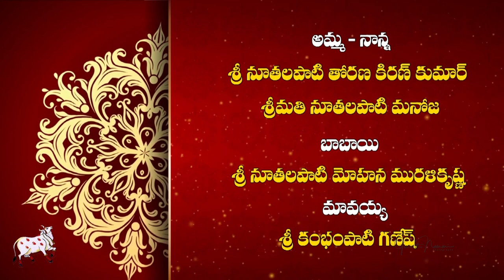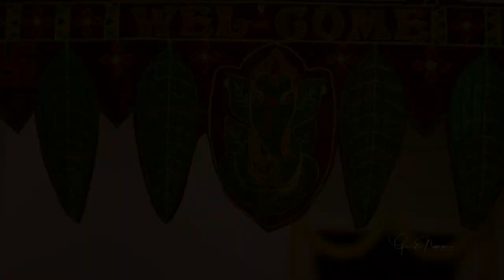Nuthalapati's House warming || Arkansas || USA